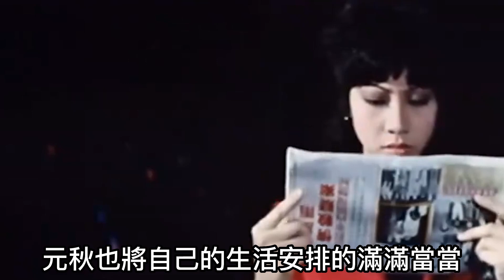“包租婆”元秋：星爺其實不難相處！洪金寶若有所思！她是成龍洪金寶師姐，7歲學藝50歲成名，周星馳唯壹不敢罵的人，婚姻的失敗讓我退圈18年，晚年壹雙兒女讓我驕傲